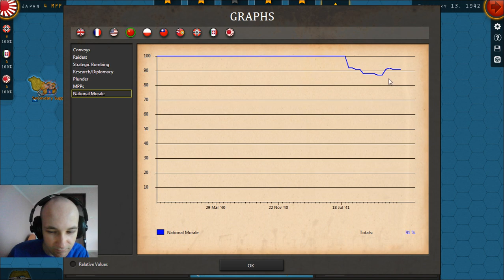Strategic Command WW II: World at War - Restoration of Roman Empire E34 Phase One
Hello there and welcome to Strategic Command WWII: World at War as we continue our series, in which we'll try to realize Mussolini's dreams of restoring the Roman Empire. We're playing on Expert difficulty including all bonuses.

If you've got any questions about current gameplay I invite you to comment under this video.